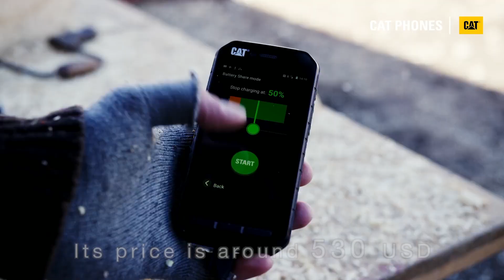New CAT S41 heavy duty mobiles designed to endure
Cat Phones presented its robust CAT S41
for unstoppable people. With rough jobswhere the terminal is put to the test. Its heavy and firm design provides the greatest possible resistance. Supports falls and other external elements. Waterproof. Its battery offers up to 44 days of autonomy or about 38 hours of talk time. "Battery Share" mode makes it an external battery to charge other mobiles. Its price is around 530 USD